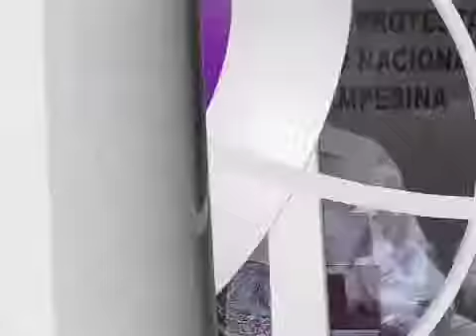Corte 10 hrs 290814